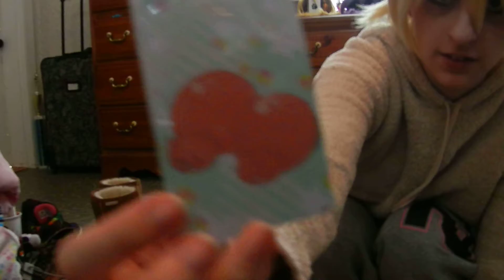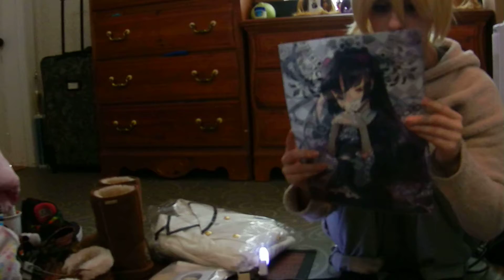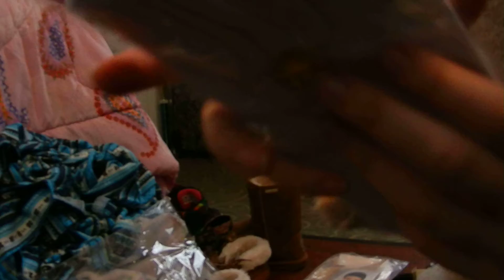Mikaela hyakuya cosplay unbagging ( reuploaded)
i have to re upload all of my unbagging/unboxing videos due to being hacked the other day and having everything deleted

(originally uploaded around end of march of this year)